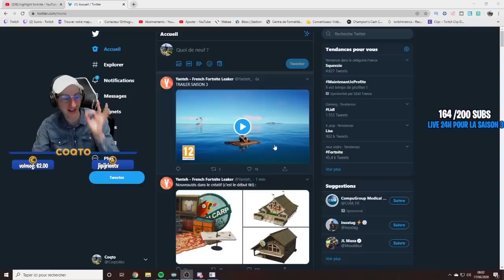JE DÉBLOQUE LE PARAPLUIE SAISON 3 AVEC CE TOP 1 SUR FORTNITE CHAPITRE 2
Je débloque le parapluie saison 3 chapitre 2 de fortnite il est vraiment...